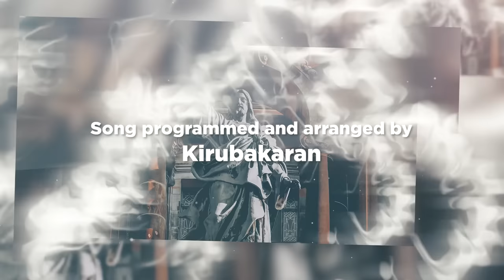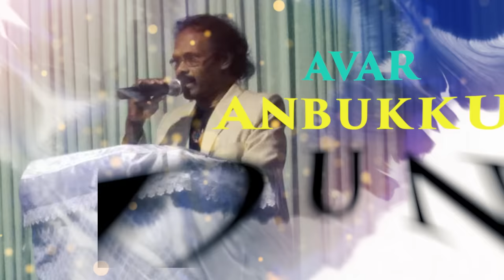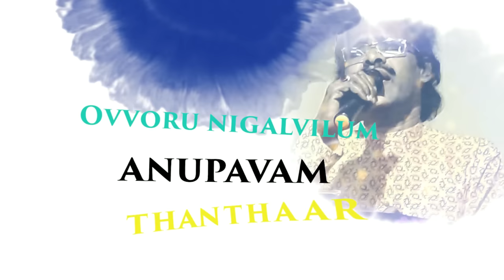Aanandha Sathathodae Lyrical Video | Dr A. gunaseelan | G.jemi rens wick | David Selvam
Sung by Dr A. gunaseelan
Lyrics penned by Dr A.gunaseelan ,S mercy G and Dr.G.jemi rens wick
Song programmed and arranged by kirubakaran
Rythm - Derrick
Music production by
Praveen D Manuel
Recorded at Tekno studios
Mixed and mastered by
David Selvam
Special thanks S mercy G and Dr.G.jemi rens wick